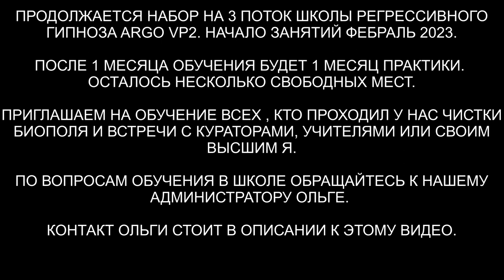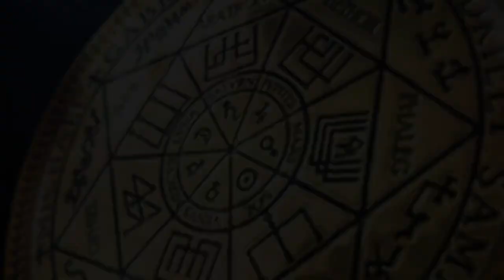Подъём на 14 Уровень Высшего Я | 10 вопросов | Ангельская душа | ARGOVP2 регрессивный гипноз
✅ По вопросам сеансов - администратор Ольга Интересный сеанс и много ответов. Подъём на 14 Уровень Высшего Я вместе с Ангелом-Куратором и 10 вопросов Высшему Я. ARGO VP2 регрессивный гипноз проводили: слипер - Вера, гипнолог - Влад. Техники и личные данные - убраны. Здесь будет интересно!

00:00 Сканируем семь тонких тел Виктории
02:01 Негативный фантом
05:06 Приглашаем Друга Виктории
06:32 Поднимаемся на 14 уровень Высшего Я
07:56 Высшее Я Омега
08:48 С какими талантами я пришла на Землю
09:47 На что мне нужно обратить внимание для ускорения развития
10:33 Сколько кармических узлов пройдено и сколько осталось
14:16 Вопрос о кесаревом сечении при родах
19:21 Расскажите о прошлом воплощении на земле
22:22 Вопрос о собачке
23:47 Вопрос о папе
25:32 Вопрос о программировании на молодость
28:00 С кем из моих близких мы жили в прошлых жизнях
28:27 Как лучше для Души предавать тело после его смерти  земле или огню
32:14 Что хочет добавить Высшее Я
32:45 Подарок для Высшего Я
34:05 Возвращаемся в комнату диагностики
35:12 Прощание с Альбертом